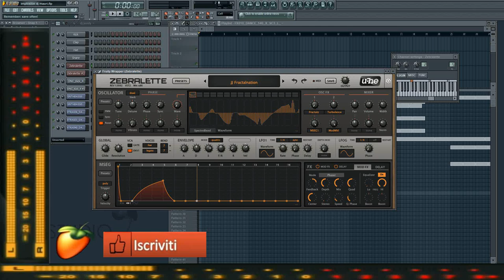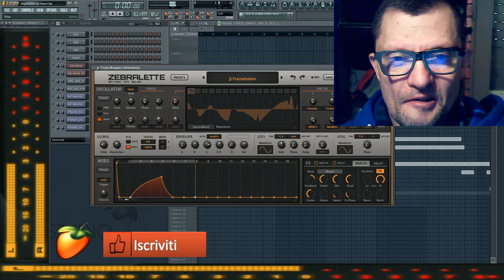giovanni mauri Malefica dance suburbia experience dal vivo live fl studio 9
vst usato per composizione Zebraleete vst loos slicer channel
nome del brano Malefica
durata del brano in live 1.37.minuto